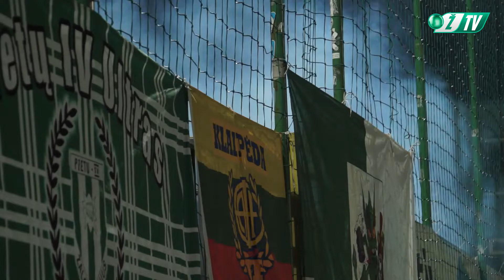J.Martinsas: „Nemanau, kad kova dėl titulo jau baigta“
Įspūdingi vaizdai iš A lygos 21-ojo turo rungtynių, kur daugiau nei 2 500 žiūrovų akivaizdoje „Žalgiris“ 1:3 nusileido „Sūduvai“.